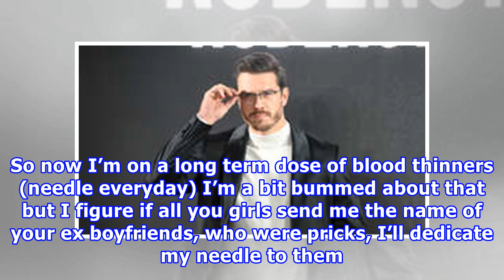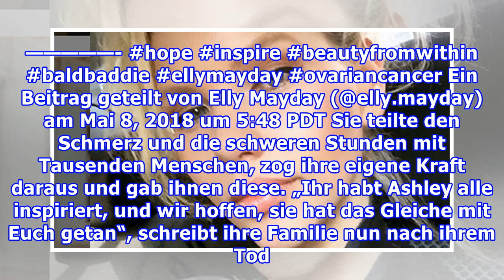Nach erschütterndem Kampf gegen Krankheit: Model stirbt mit nur 30 Jahren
Sie gewann nicht nur Sympathien durch ihre Arbeit als Model, sondern auch durch den öffentlichen Kampf gegen ihre Krankheit. Jetzt ist Elly Mayday tot. Vancouver - Elly Mayday ist tot. Diese traurige Nachricht überbrachte ihre Familie den knapp 100.000 Followern bei Instagram und den mehr als 450.00...